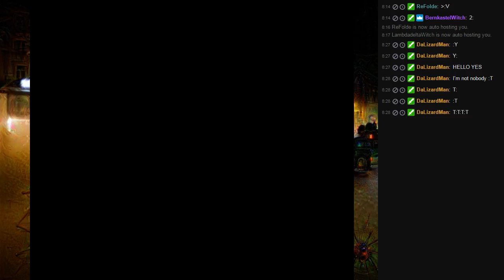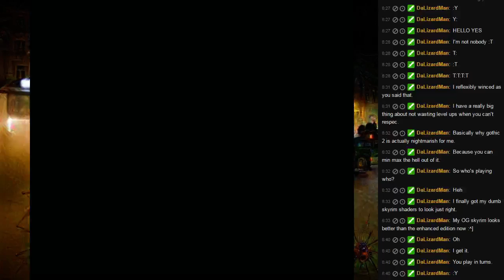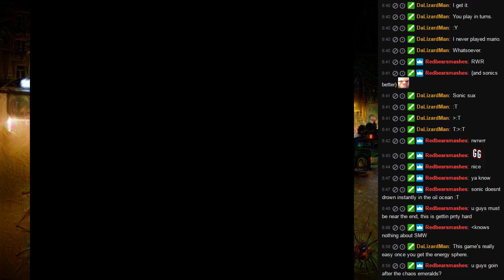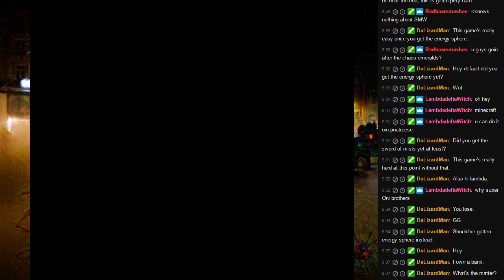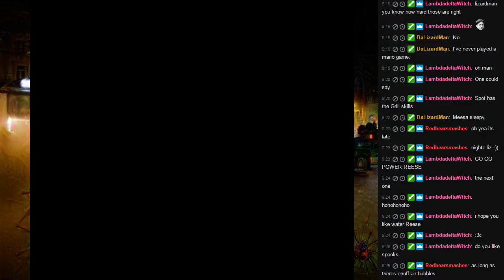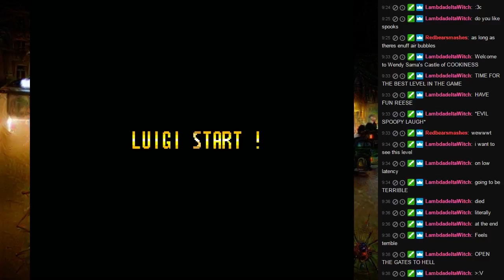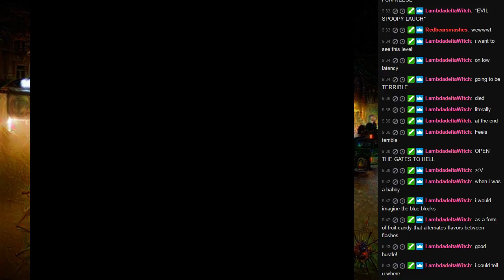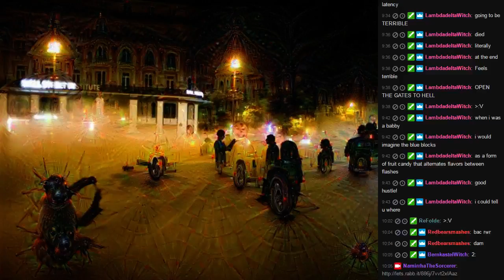Two Brothers - SMW Co-op w/Refolde - Dec 16th 2016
Super Mario World Co-op